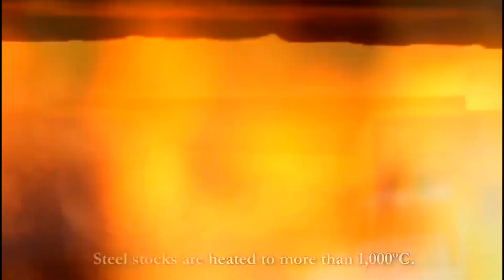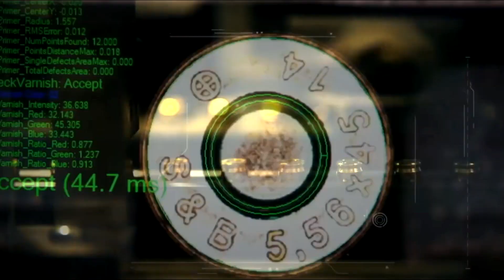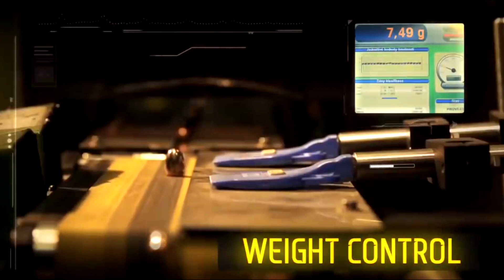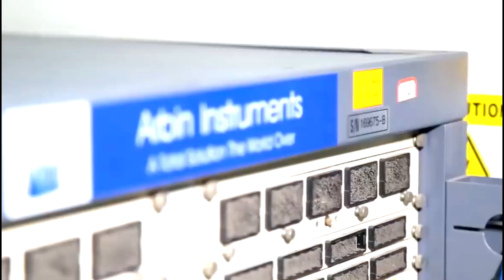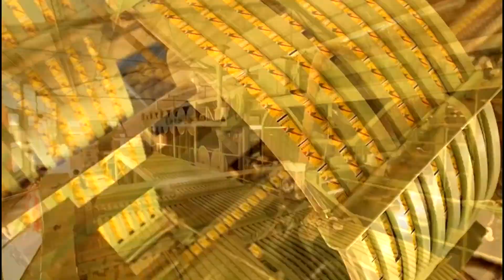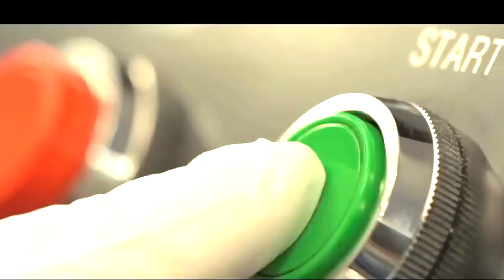Процес производства. Залипательное видео для релакса и сна. Залипательное видео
Сегодня вы увидите то что заставит вашу кожу покалывать и по какой-то неизвестной причине даст вам ощущение безудержного покоя и счастья!

World HD – крутые видео на тему гаджетов, технологий и изобретений.
Отказ от ответственности: World HD не имеет отношения к компаниям, продукция которых представлена ​​в этом обзоре. Все изображенные товарные знаки являются собственностью их владельцев.

== ОТКАЗ ОТ АВТОРСКИХ ПРАВ: если вам принадлежит какой-либо контент в нашем видео и вы не хотите, чтобы он появлялся на нашем канале, сообщите нам об этом в личном сообщении или по электронной почте. Контент будет УДАЛЕН в течение 24 часов.

- ~ Примечание: цель этого канала - показать лучшие новые проекты и изобретения и чтобы сообщить, что нового в мире технологий.